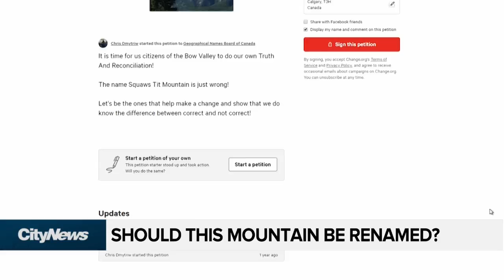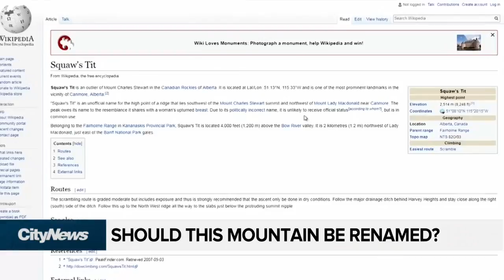Should this mountain be renamed?